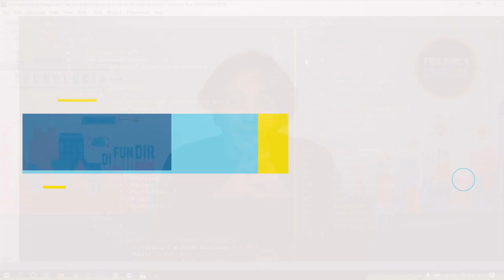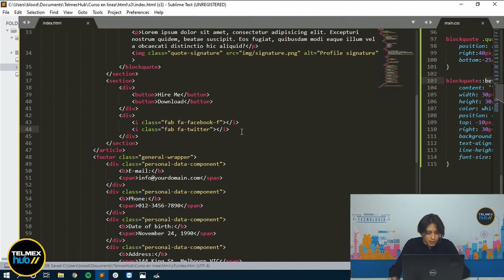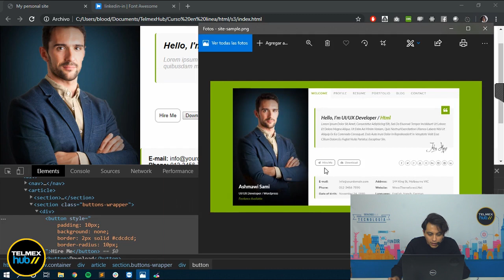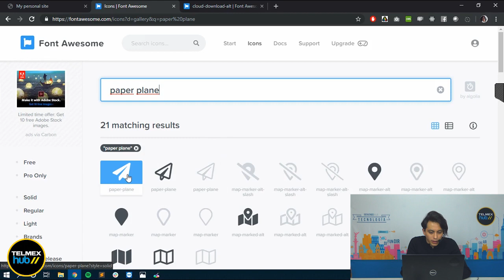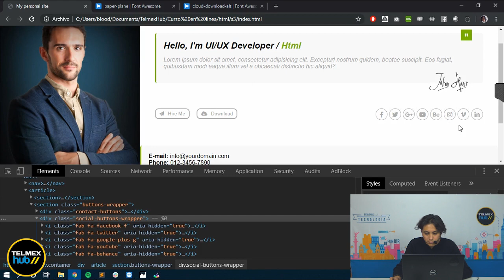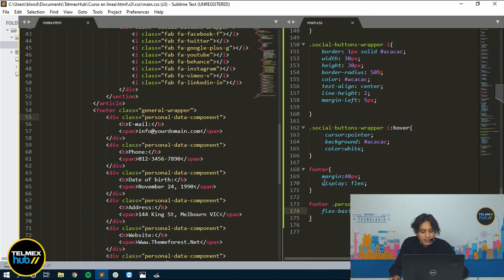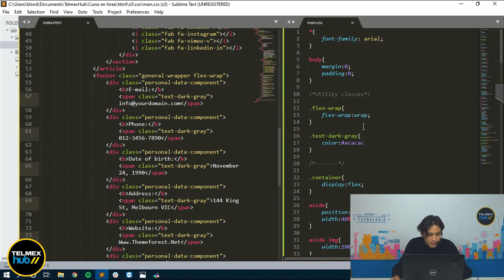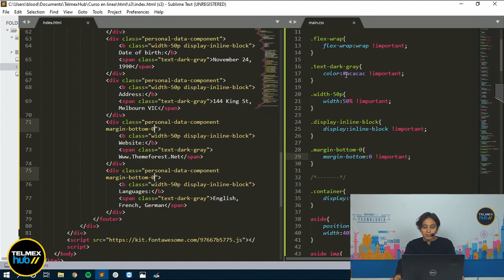2-8 Estilos 3: Botones, íconos, imágenes y tipografía.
En este apartado terminarás la réplica de página dando estilo a los botones creados, agregando iconos y tipografías para que se vea más llamativo y estilizado.